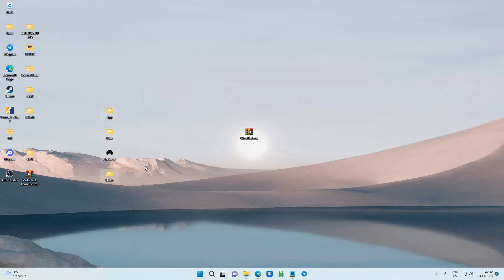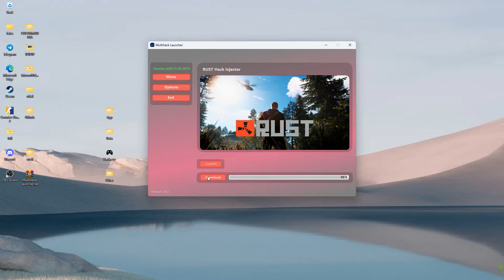RUST NEW CHEAT 2023 FREE DOWNLOAD / Undetected Hacked Version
Password: 123

How to Get Started:
1. , and download the installer.
2. Open the software and follow the simple installation instructions.
3. Scan your PC for installed games to seamlessly integrate CheatLab with your favorite games.

Please keep in mind that even downloading programs can provide some level of assistance.
However, its important to note that downloading programs from third-party resources may not be safe for you.